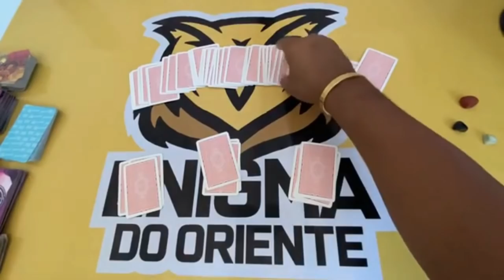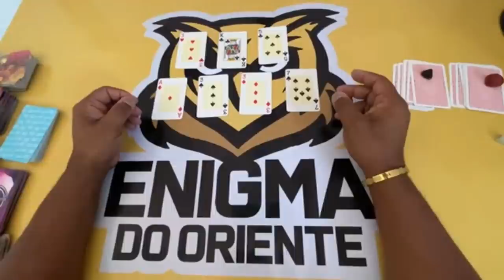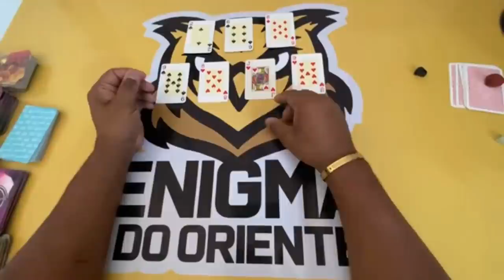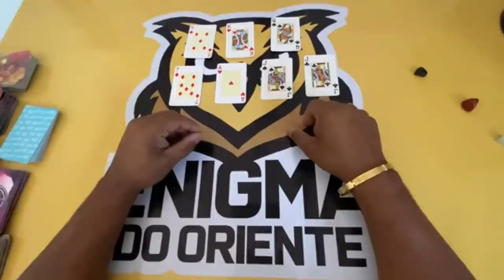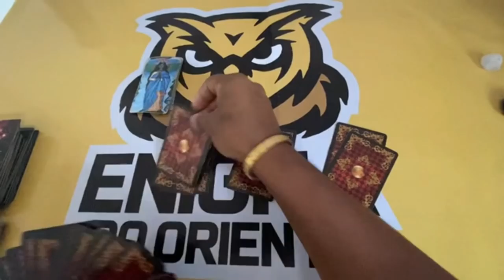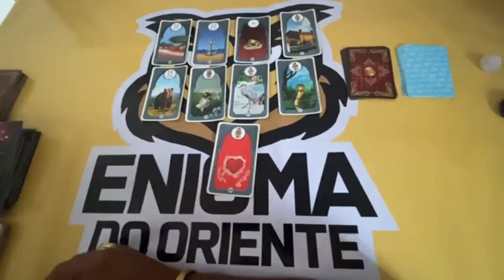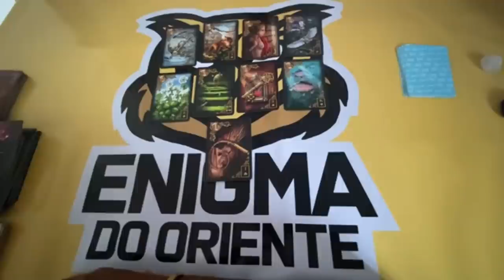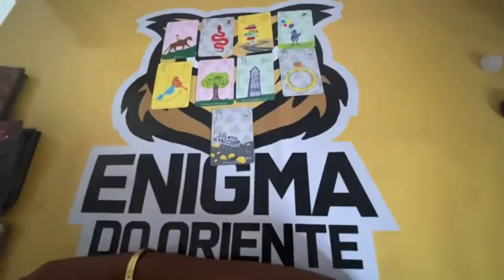ELE HOJE EM RELAÇÃO A VOCÊ! !!💘 [ Tarot Responde ] Tarô [Tarô ] Tarot